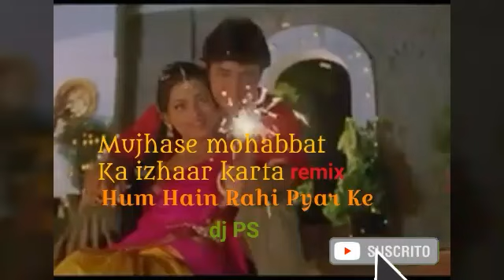Mujhase Mohabbat Ka Izhaar Karta : Hum Hain Rahi Pyar Ke : Alka Yagnik, Kumar Sanu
Song : Mujhase mohabbat Ka izhaar karta
Movie/album: Hum Hain Rahi Pyar Ke
Singers:
Song Lyricists: Sameer
Music Composer: Nadeem Saifi, Shravan Rathod
Music Director: Nadeem Saifi, Shravan Rathod
Music Label: Tips Music
Starring: Aamir Khan, Juhi Chawla, Master Sharokh, Kunal Khemu, Baby Ashrafa
Release on: 23rd July, 1993

Lyrics :

Mujhase mohabbat
Ka izhaar karta
Mujhase mohabbat
Ka izhaar karta
Mujhase mohabbat
Ka izhaar karta
Kaash koi ladka
Mujhe pyar karta
Kaash koi ladka
Mujhe pyar karta
Mujhase mohabbat
Ka izhaar karati
Mujhase mohabbat
Ka izhaar karati
Kaash koi ladki
Mujhe pyar karati
Kaash koi ladki
Mujhe pyar karati

Meri maang mein
Chaand taare sajaata
Jo main rooth jaati
Mujhe wo manaata
Meri maang mein
Chaand taare sajaata
Mujhe wo manaata
Haalat meri wo
Jaanata dhadkan
Meri pehchaanta
Apani bhi chaahat
Ka ikraar karta
Apani bhi chaahat
Ka ikraar karta
Kaash koi ladka
Mujhe pyar karta
Kaash koi ladka
Mujhe pyar karta
Mujhase mohabbat
Ka izhaar karati
Mujhase mohabbat
Ka izhaar karati
Kaash koi ladki
Mujhe pyar karati
Kaash koi ladki
Mujhe pyar karati

Wo bechain hoti
Main betaab hota
Nigaaho mein usaki
Mera khwab hota
Wo bechain hoti
Main betaab hota
Nigaaho mein usaki
Mera khwab hota
Sharmaake wo lagati
Gale rakhata
Use palko tale
Chori chori wo
Mera didaar karati
Chori chori wo
Mera didaar karati
Kaash koi ladki
Mujhe pyar karati
Kaash koi ladki
Mujhe pyar karati
Mujhase mohabbat
Ka izhaar karta
Mujhase mohabbat
Ka izhaar karta
Kaash koi ladka
Mujhe pyar karta
Kaash koi ladka
Mujhe pyar karta.